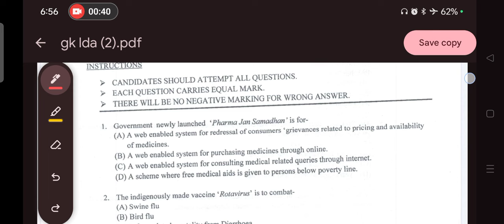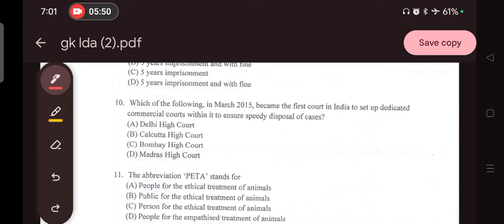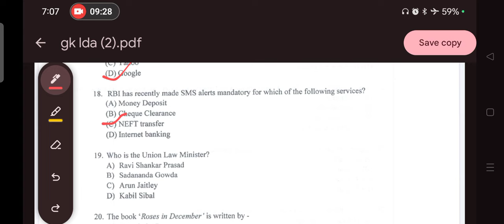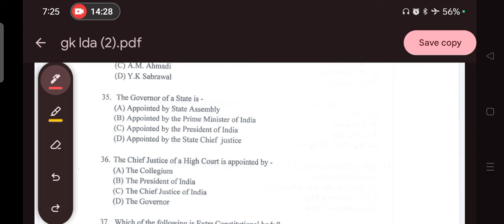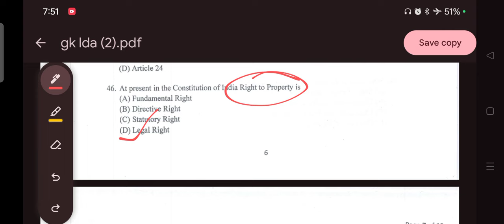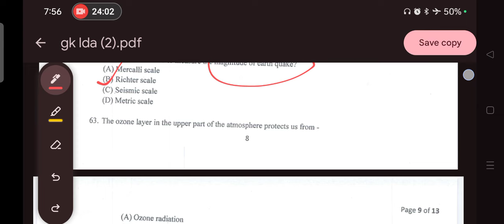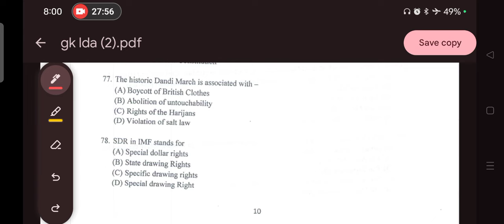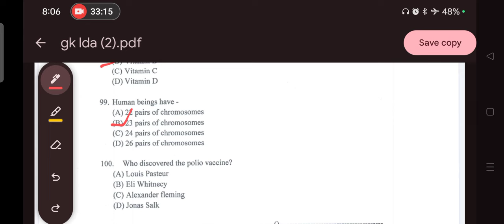Manipur LDA/LDC Previous year question analysis|| general knowledge for any competitive exams